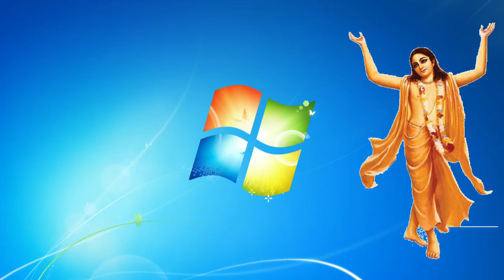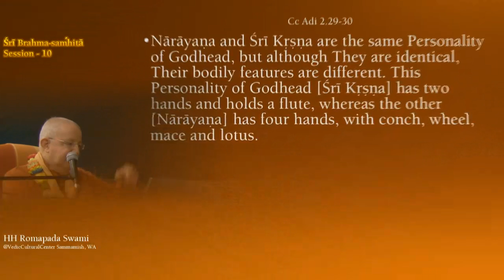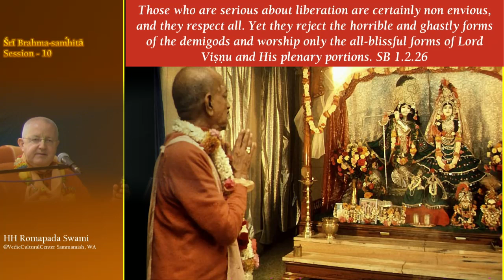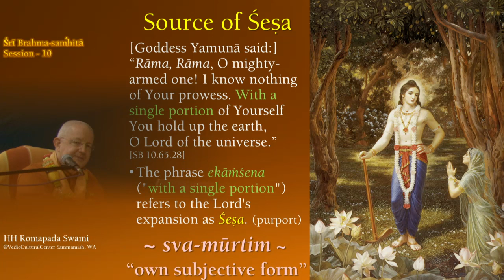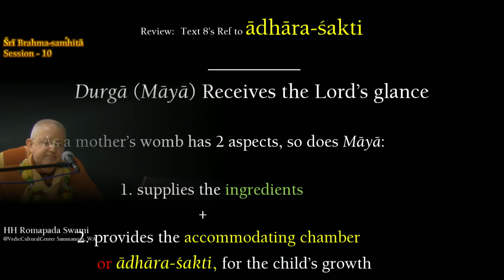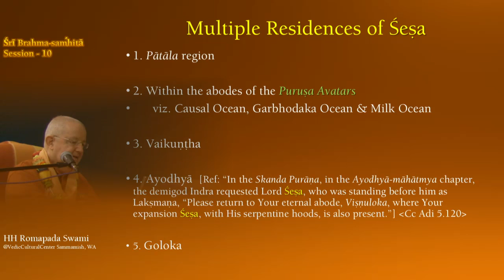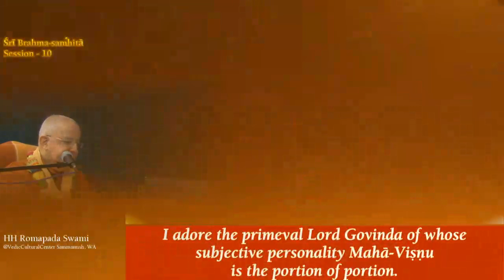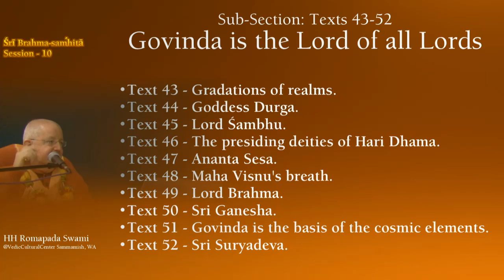Romapada Swami Maharaja speaks on Brahma Samhita (5.29-56), Session 10, Seattle - Nov 2014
These are recordings from the seminars on Brahma Samhita verses 5.29-56 by HH Romapada Swami, delivered during the Thanksgiving weekend of 2014 in Seattle.